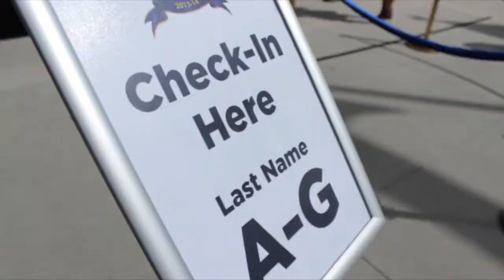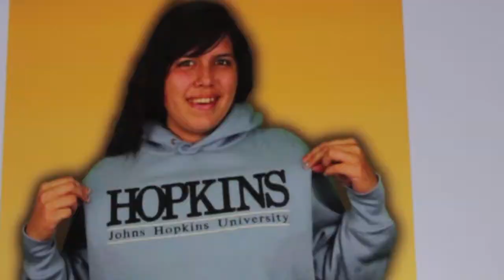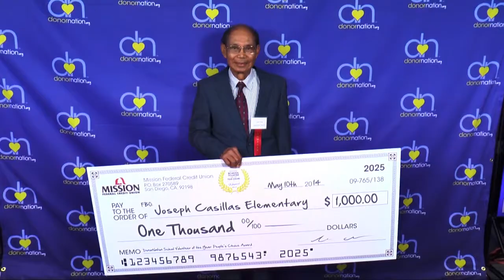DonorNation School Volunteer of The Year Awards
Online fundraising platform DonorNation hosted the 2013-14 School Volunteer of the Year Awards Ceremony on May 10th at Irwin M. Jacobs Qualcomm Hall to honor outstanding school volunteers across San Diego County for their extraordinary efforts and unheralded contributions. The Pulse was here to interview guests and sponsors on the red carpet and capture this fabulous event!

The event was attended by over 600 guests, including school volunteers and their family and friends, San Diego County school officials, and members of the school community.

A special performance by the award-winning choir, Chamber Bravura, kicked off the awards ceremony, which was followed by a keynote address by Chris Yanov, founder of Reality Changers, California's leading mentorship program for scholarships.

Over $25,000 in prizes and cash donations to volunteers' schools was presented at the ceremony. Award and prize sponsors included La Jolla Playhouse, Mission Federal Credit Union, Sprouts Farmers Market, and The New Children's Museum.

Grand Prize Winner, Hermelinda Figueroa, from Monroe Clark Middle School walked away with a $5,000 check from DonorNation for her school. Additional prizes included a year's worth of free groceries ($100 per week for 52 weeks) from Sprouts Farmers Market, season passes for La Jolla Playhouse, and a family membership to The New Children's Museum.

Figueroa has been volunteering to help improve the future for students in City Heights for 18 years -- while raising her three grandchildren. She is a strong student advocate who encourages inter-generational participation in community and cultural programs, such as "Latinos and Latinas in Action" and IRC's "New Roots," City Heights Community Farm. She is passionate about encouraging students to go to college, to become self-sufficient and successful. She remains dedicated to increasing parent involvement and engagement with teachers, staff and community members to maximize opportunities for all students to achieve the highest level of success.

About DonorNation
DonorNation is the Marketplace with a Heart™ where every purchase or donation of goods and services benefits schools and nonprofits. The San Diego-based company helps unlock the power of the community by providing its users with the tools to provide a sustainable source of funding for schools and nonprofit organizations while supporting community-minded businesses. for more information.